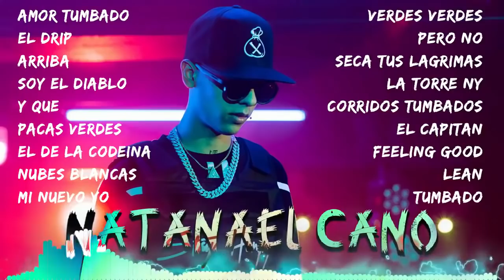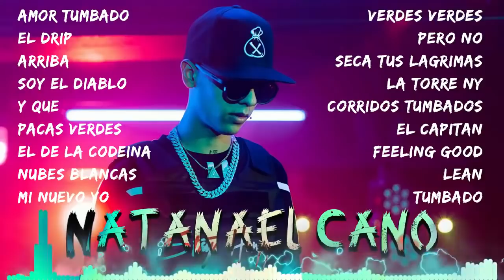Corridos Tumbados Mix 2022 - Natanael Cano 2022, Junior H, Fuerza Regida, Herencia De Patrones